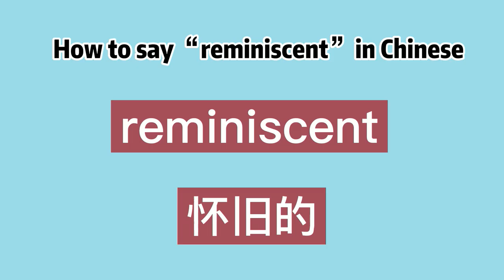How to say “reminiscent” in Chinese